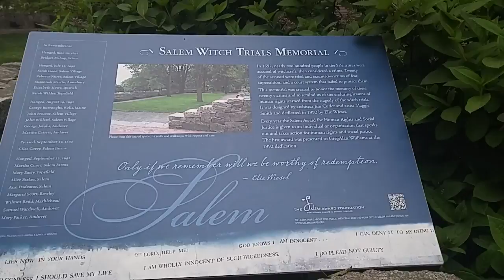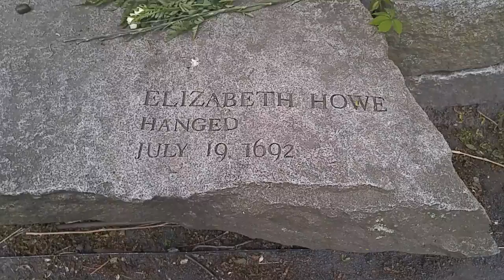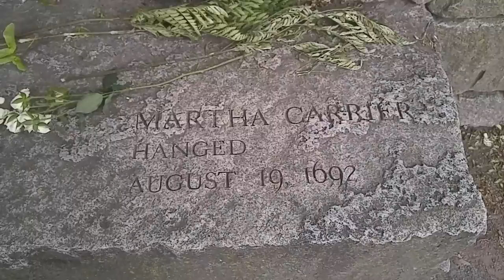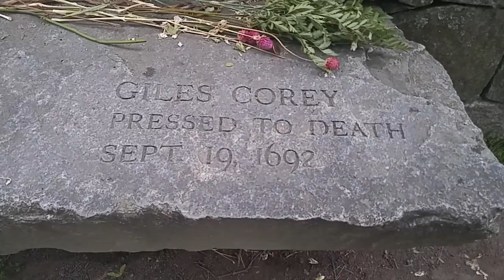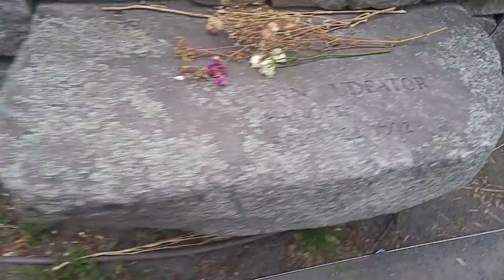Salem Witch Trials Memorial